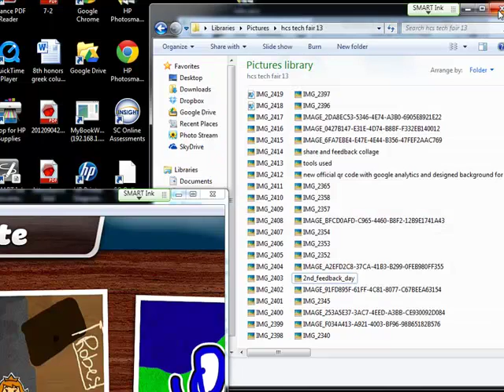Harry Potter Toontastic animation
One of my students made this Toontastic that explains the love of Harry Potter